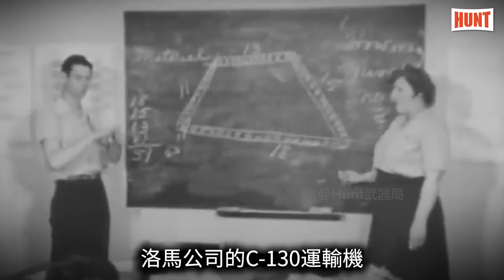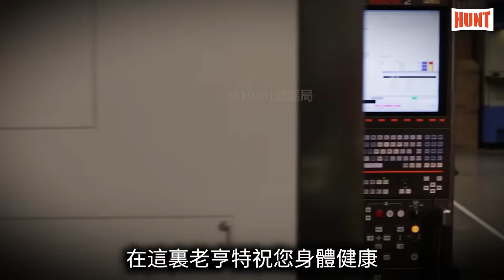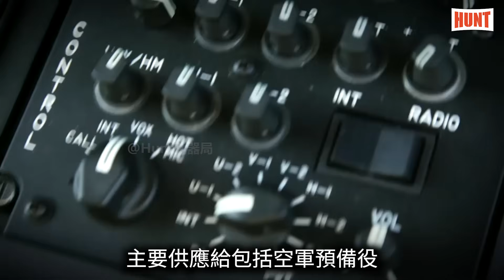C-130生產100年！大力神的搖籃，探秘美國最古老的軍機生產線！C130為何長盛不衰？c130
C-130大力神運輸機是由美國洛克希德·馬丁公司（Lockheed Martin）所研發生產的中型戰術運輸機，該飛機從1956年開始服役，總生產量高達2,000架以上的現役運輸機，在美國戰術空運力量中佔有核心的地位。
而洛馬公司的瑪麗埃塔工廠，幾乎是唯一生產C-130的地方，現正生產最新型的C-130J。雖然美國空軍正在尋求替換這些運輸機，但工廠負責人表示C-130 在未來相當長的一段時間裏仍將受到軍方的青睞，生產線很可能會維持到2040年以後，突破百年大關。